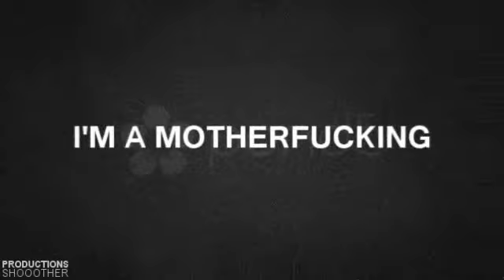100th VIDEO || pink,wig,thick,ass. ( MILEY CYRUS)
FINALLY! :D
i hope you like it
fandom: miley cyrus
song: monster by kanye west + a lot of people xD
program: sony vegas 10
effects credit to ikewii
sparkles mine

lots of love, carlotta